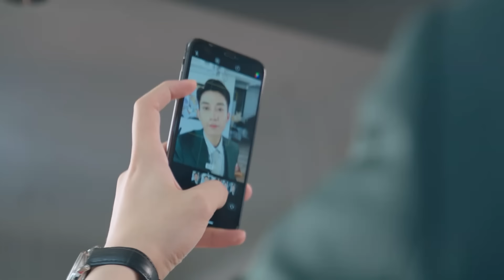Once We Get Married【HINDI DUBBED 】PROMO EP. 18 | Romantic Chinese Drama in Hindi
Presenting Promo of the next episode of the Chinese drama ( c-drama )  "Once We Get Married" – Our marriage is just for business so please don't fall in love with me.🙅‍♀️❤️🙅‍♂️ – DUBBED IN HINDI on popular demand.

Once We Get Married【Hindi/Urdu Audio】Chinese Drama Ep 18 | Chinese Drama in Hindi | Full Version

➣ Drama: Once We Get Married
➣ Original Title: 只是结婚的关系
➣ Total Episodes: 24
➣ Genres: Romance, Drama
➣ Cast: Wang Zi Qi, Wang Yu Wen
➣ Director: Li Yao Bo and Chu De Jian